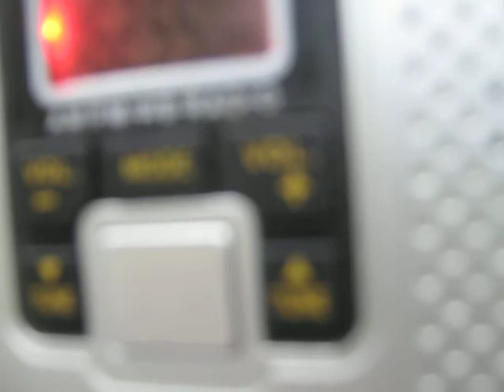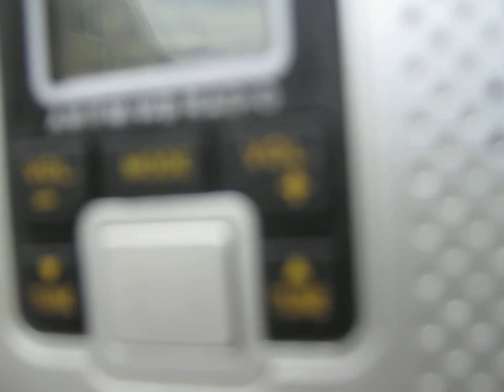SVR On La Crosse Technology 810-106 EAS#40!